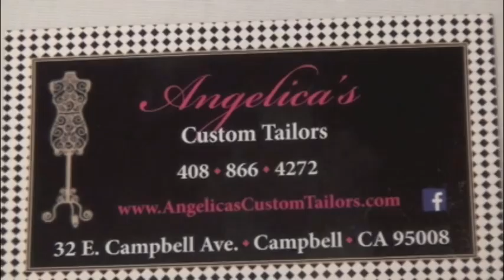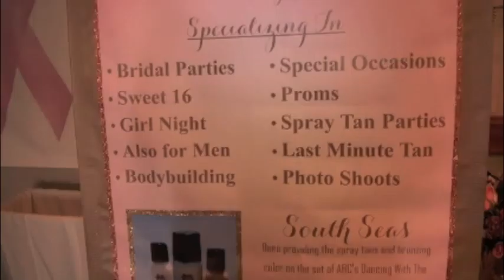Pink Show Cancer Sponsors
California Scenes TV